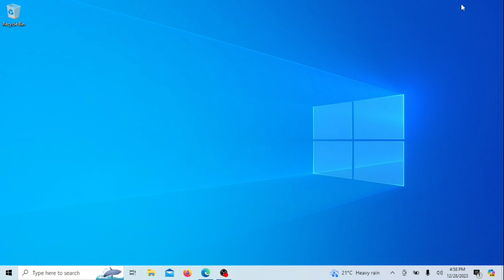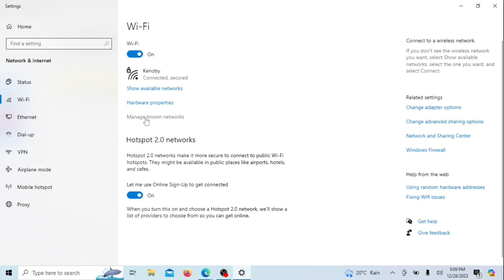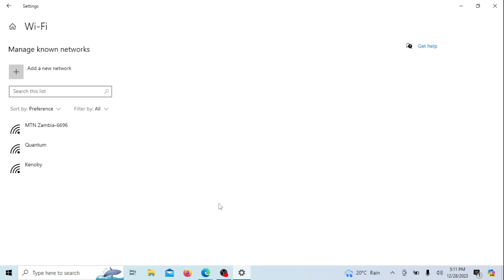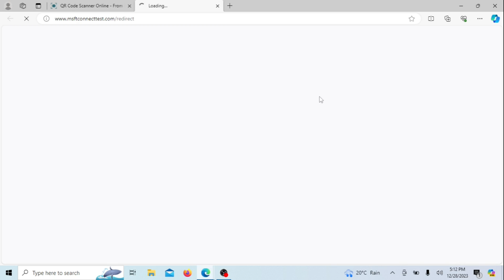How to Scan WiFi QR Code in Laptop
In today's video, we'll walk you through the hassle-free process of scanning a WiFi QR code on your laptop. No more typing in long and complex passwords – just a quick scan, and you're connected!
Have questions or suggestions for future videos? Drop them in the comments below!

Movie you waited for so long has finally arrived on Netflix and it’s not available in your region
 ⬇️  Best VPNs to change your Netflix region  ⬇️